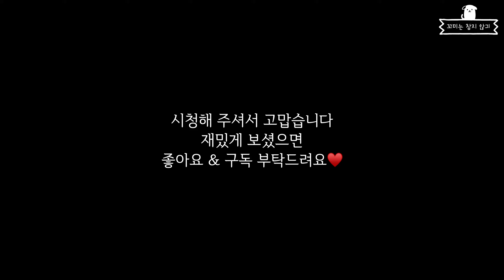인간이 떡볶이를 먹는다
(차칸 강아지는 기다릴 쭐 알지ᕕ૮ •ᴥ• ა୨)